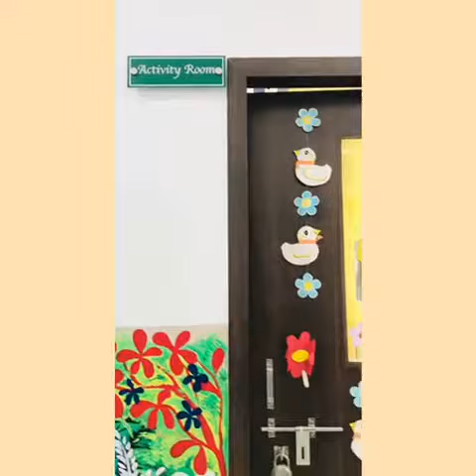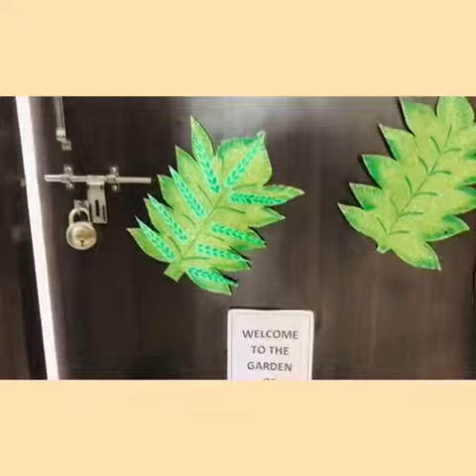Delhi Public School Kota - Virtual Tour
Delhi Public School, Kota under the aegis of Delhi Public School Society, has taken up the noble mission to help young minds grow and learn in a congenial and harmonious environment. Situated in the heart of the educational hub Kota, the school aims to educate and enable the young students to take their place as leaders in 'tomorrow's world' by offering them comprehensive education from Nursery to VIII. A co-educational school, DPS Kota is a fully air conditioned school and is well equipped with the latest technology to meet the needs of students. The faculty is committed to the teaching profession and believes in the mantra ‘Teach to Learn and Learn to Teach’. The teachers ensure individual attention and a personal touch in the process of education. The committed faculty also strives hard to raise the benchmark of students and with the help of modern infrastructure, the teaching-learning process extends beyond the periphery of the classrooms thereby allowing young minds to explore new horizons of creativity.